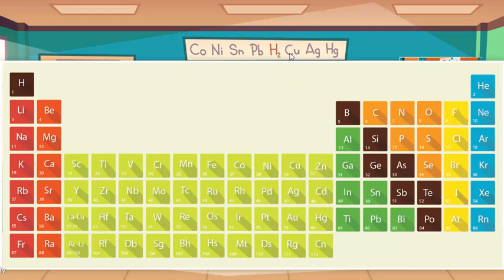SOLUTION laboratoire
Solution du défi S'CAPE.

Méthode utilisant ds Genially un Drag and Drop et le stockage de variables.